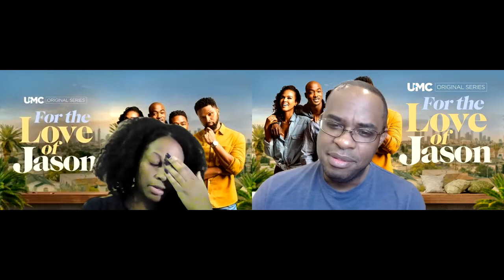UMC - For The Love of Jason Episode 6 Spoiler Review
Please checkout Sparkr on IG @sparkr_photos